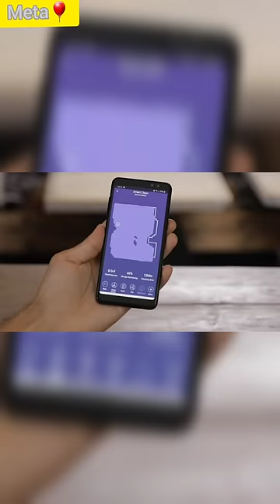ABIR X6 Robot Vacuum Cleaner, Visual Navigation,APP Virtual Barrier,Breakpoint Continuous Cleaning